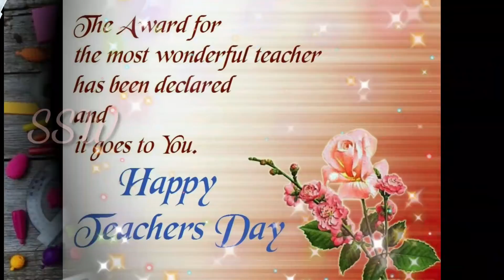Teacher's Day WhatsApp Status 💖💞/Teachers Day Wishes💐/Happy Teacher's Day 👩‍🏫🧑‍🏫